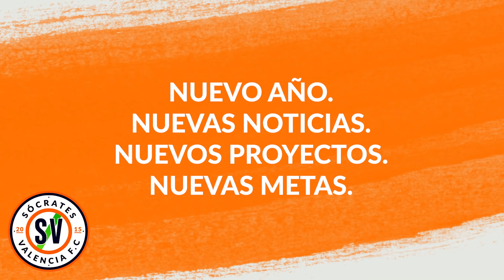2019 PROYECTANDO UN AÑO CON NUEVOS RETOS SVFC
2019 PROYECTANDO UN AÑO CON NUEVOS RETOS SVFC